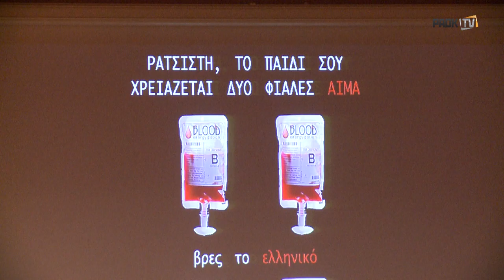Η οικογένεια του ΠΑΟΚ κατά του ρατσισμού - PAOK TV